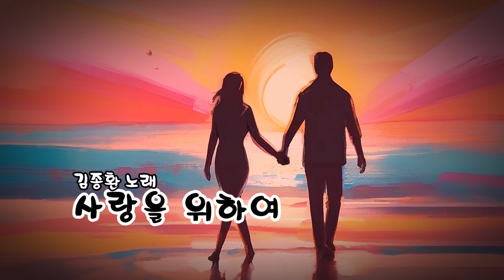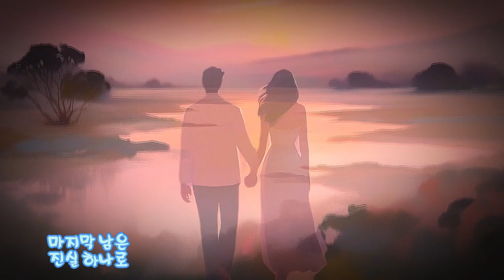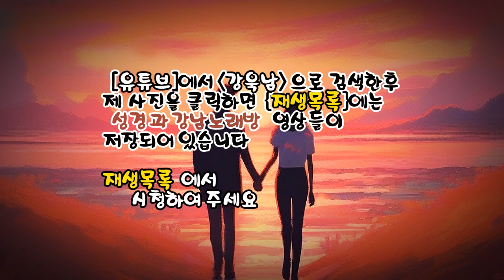사랑을 위하여 (김종환 노래) ✠ 강욱남 (루치오) 영상편집